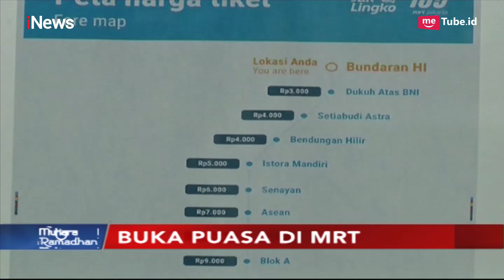Mendukung Kebersihan MRT, Penumpang Tak Masalah Buka dengan Kurma dan Air Putih - iNews Malam 07/05